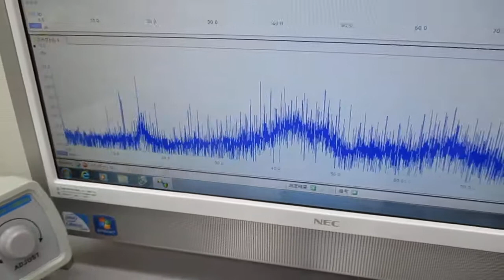超音波の発振制御システム（オリジナル超音波システムの開発技術）